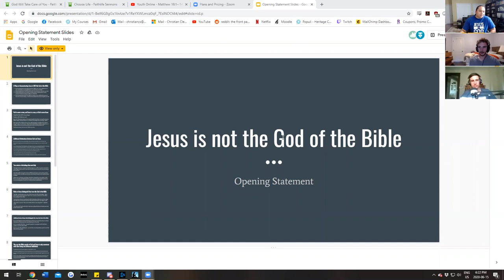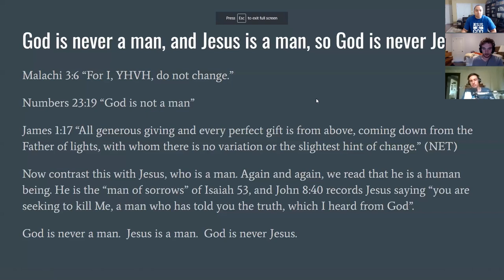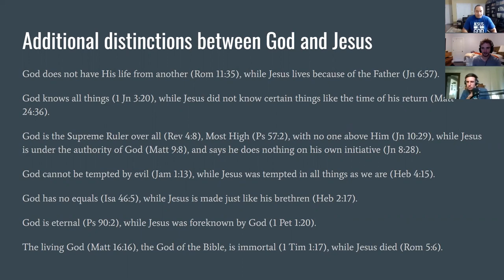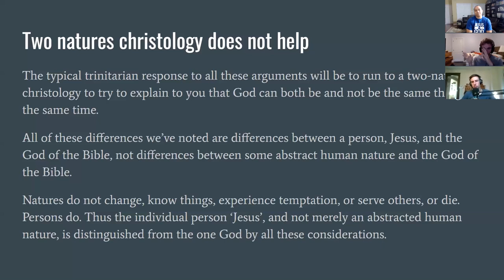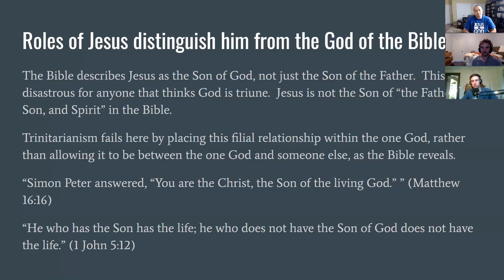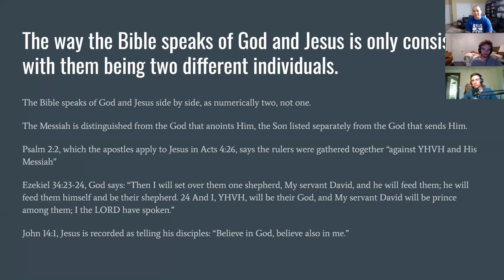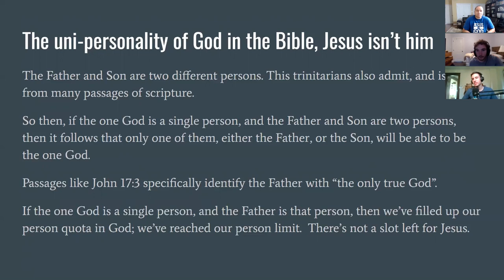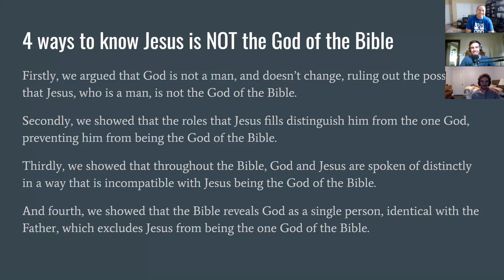Interview 3.5: Debate Review with Cameron Brinkman and Marek Kizer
In this special bonus interview, Cameron and Marek unpack their recent debate on the topic: Is Jesus the God of the Bible? If you have any questions, make sure to ask them!